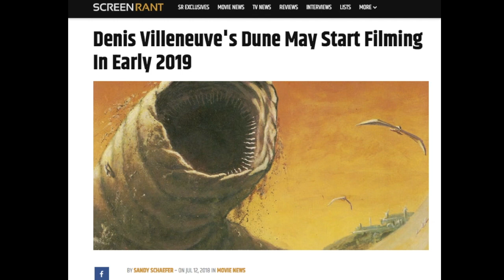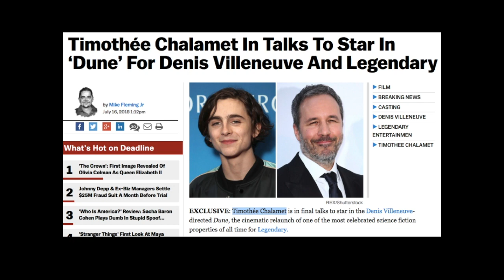Road To Dune Episode 3, Production start date and casting news!!!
Some big news dropped today concerning the upcoming Dune film by Denis Villeneuve. Production start date, and also the actor cast to play Paul Atreides in final talks with Denis Villeneuve, and Legendary.